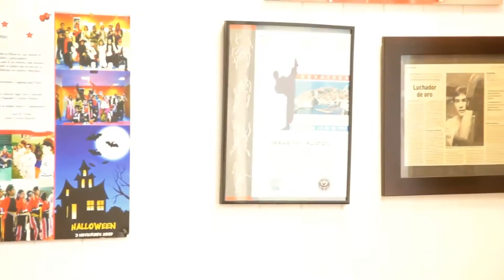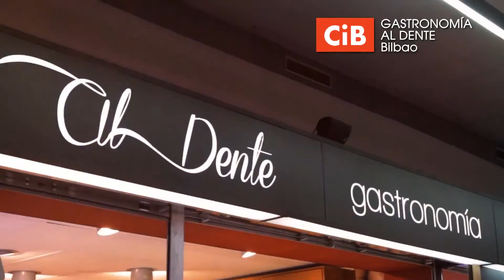Gamificación CiB - biogincana (Spot 4)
Del 4 de noviembre al 12 de diciembre, Comercios Innovadores de Bilbao han celebrado la segunda edición de la Gincana CiB 2.0, una dinámica de gamificación con la que se busca acortar distancias entre el comercio y los clientes, haciéndoles cómplices de una jornada de compras muy divertida. ¿Cómo se puede participar? ¿En qué consiste esta edición de la Gincana 2.0? ¿Qué premios han habido?: